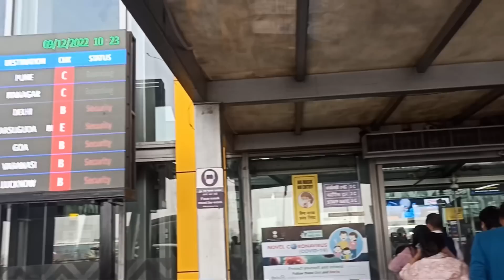Eigi flight ta Mamasu yaore 😍//Mama yumfao thindokamme 😘😘😘